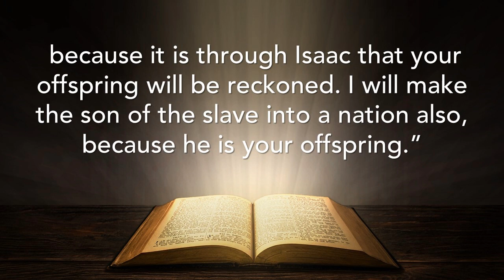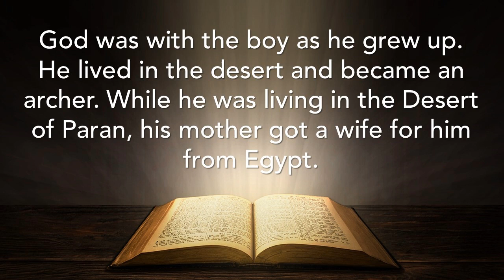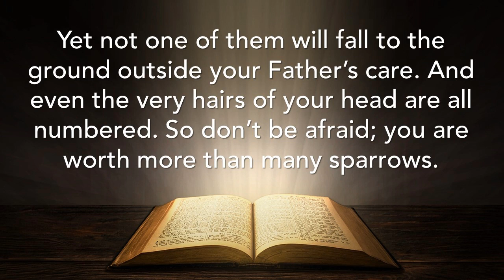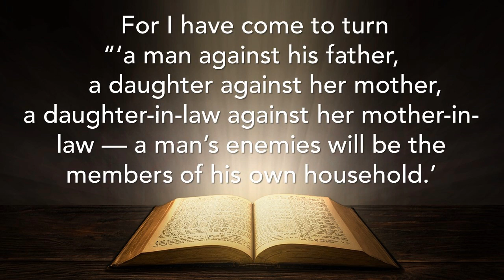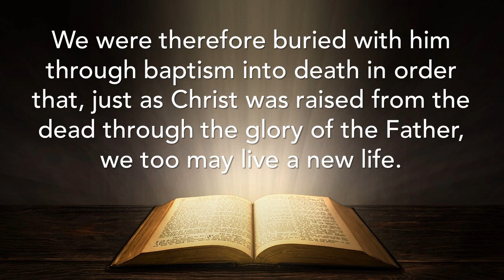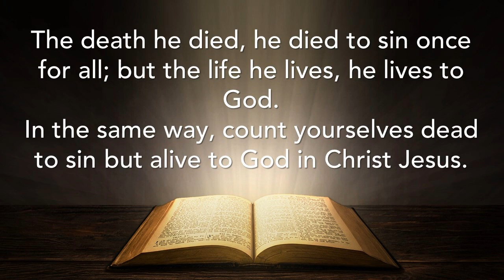Sunday 25 June 2023. The Rev Rod Botsis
Guest Preacher: The Rev Rod Botsis